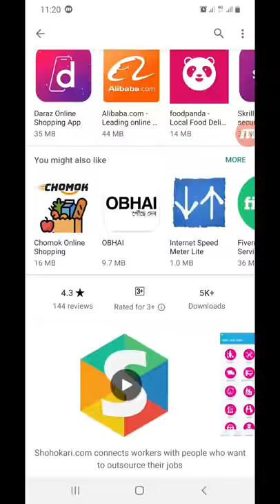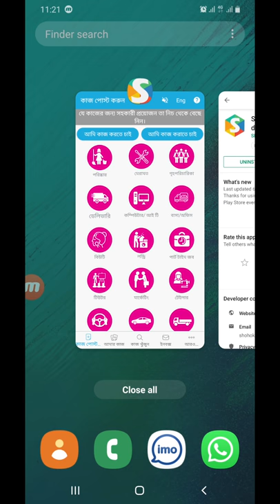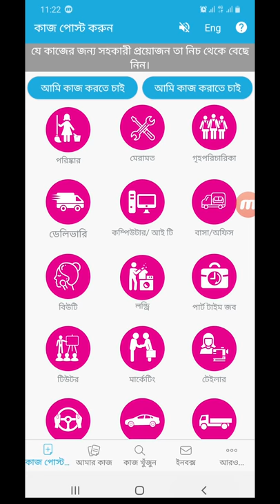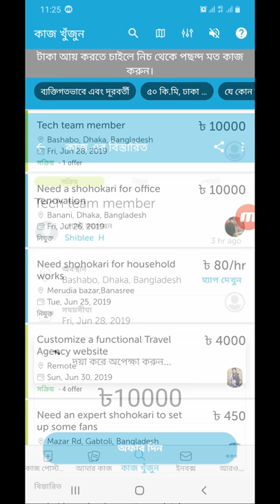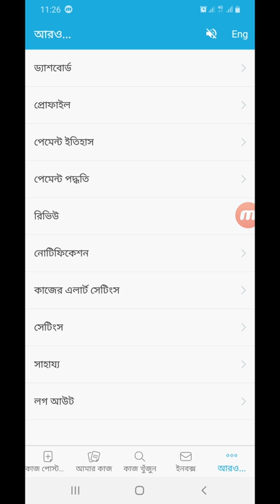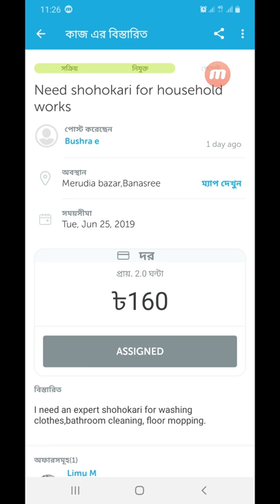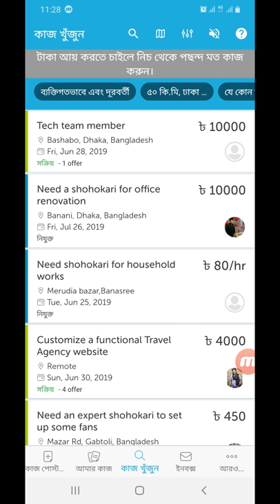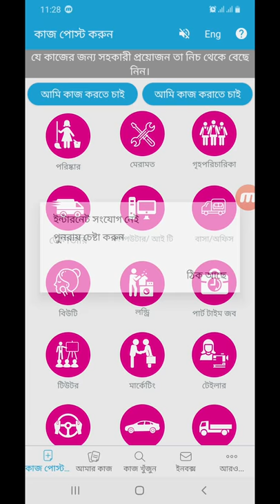মাসে ২০,০০০ টাকা ইনকাম করতে পারবেন এই এপস থেকে। Bkash, Rocket, Bank Payment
এটি এমন একটি এপস যেখান থেকে আপনি নিশ্চিন্তে টাকা ইনকাম করতে পারবেন। আমি এই ভিডিওতে আপনাদেরকে যতটুকু সম্ভব দেখিয়েছি। আপনারা চেষ্টা করুন আশা করি ভাল টাকা এখান থেকে ইনকাম করতে পারবেন।